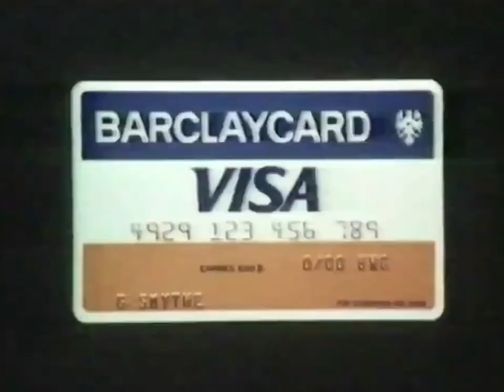1981: Barclays [Tumble Dryer]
Title: Tumble Dryer
Brand: Barclays
Advertiser/Client: Barclays
Agency: -
Media: TV Advert
Directed By: -
Featuring: Dudley Moore
Guest Appearance: -
Voice Over: -
Year: 1981
Location: -
Country: UK
Appliances: Bendix/Creda/Hoover/Hotpoint/Philips
Model: -
Slogan: -